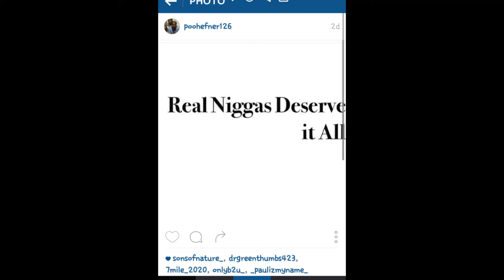YOUNG NITE ...HOW LONG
HOOD STORY...DEDICATED TO ALL THE STRONG BEAUTIFUL WOMAN WHO ARE HOLDING IT DOWN WHILE THEIR MAN IS AWAY...I KNOW WE HARD HEADED MOST OF THE TIME BUT U GUYS ARE THE QUEENS OF THE WHOLE THING AND IF UR MAN IS REAL THEN HE WILL ALWAYS LET THAT BE KNOWN...1 LOVE YOUNG NITE